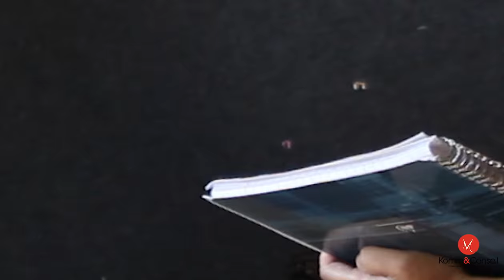ITW Corrina HEWAT RIHC #35 Dinan VO ENGLISH / Vibration écossaise garantie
Un festival d'exception avec des hommes et des femmes tout aussi exceptionnels par leur passion, leur talent, leur investissement, et un public toujours aussi nombreux et ravi ! Une édition savoureuse et riche !

Rencontre sur scène avec l'illustre Corrina HEWAT, très attendue par les participants. Une femme artiste aux vibrations envoûtantes, rayonnante, lumineuse. Découvrez la !
Retour sur ses origines, son parcours, ses inspirations.

Interviews à venir sur cette même chaîne, à raison d'une tous les 15 jours à partir de mi septembre : MYRDHIN, Virginie CARDOSO, Leonard JACOME, Elisabeth AFFOLTER.

Bande son : @LeonardJacome

Vous aimez, vous pouvez adhérer ici
et soutenir les actions, Vos actions Artiss. Soutenir Artiss pour soutenir les artistes, la culture, le savoir, le patrimoine !

And our partner communication press Agence MKomm Interculturel!

A suivre !

La team Artiss avec MKommconseil !
Avec Melinda Mkomm @SebastienGuilloux Juliane Genestoux Marc Landrault Nicolas Yentek Taing Corrina Hewat Elisabeth Affolter Leonard Jacome LiLi Cardoso Rémi Myrdhin

www/mkomm-conseil.fr